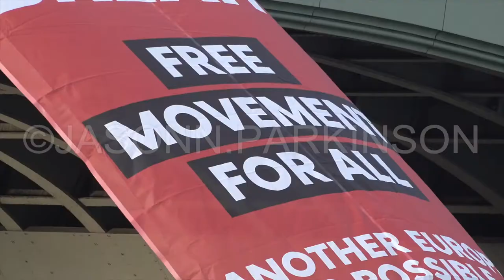Stop Tory Brexit Banner Drop From Westminster Bridge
Activists from campaign group Another Europe is Possible drop a Stop Tory Brexit banner from Westminster Bridge and set of red smoke flares, London, UK. 20/10/2018.

SOUNDBITES: Ana Oppenheim Activist (ENGLISH)

“The end of free movement will be the biggest expansion of border controls in decades. Of course it doesn’t mean we accept fortress Europe as it is, we want to change Europe from within, but the way you do that is not by building fortress Britain, it’s not by buying the right wing lies about migrants pushing down wages and over stretching public services.”

“Nobody voted to lose their job and we know that Brexit will mean thousands of job losses. Nobody voted for no deal which more and more seems like the option on the table. There is no majority for the Brexit the Tories are proposing. Currently the only Brexit on the table is Theresa May’s Brexit which nobody supports.”

Terms
These video are for viewing only and may not be embedded or otherwise published without permission.